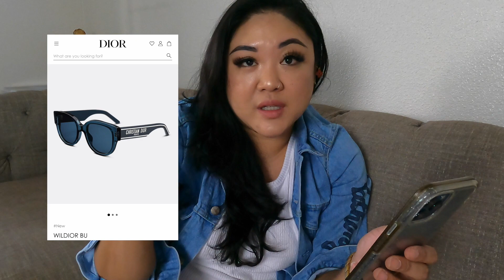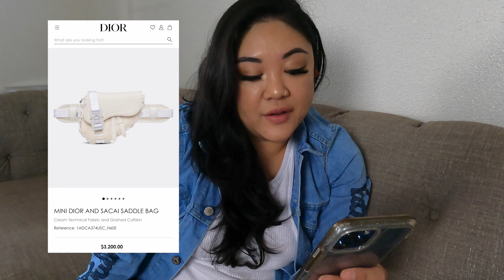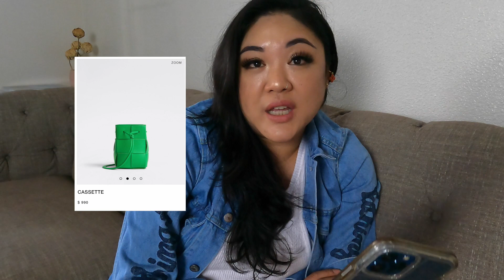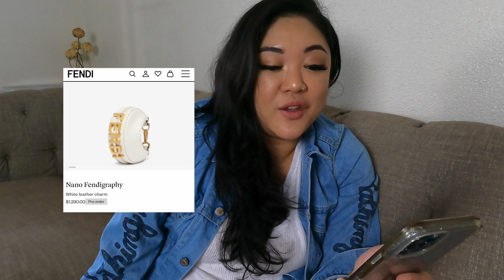FINALLY I DID A WISHLIST FOR 2022 | RICHELLE - THE ELLEST COLLECTIVE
Hi ELLEST fam!

Wooo! I've been dreading doing a wishlist this year because I haven't been really paying attention to designer houses lately. There will always be new releases so I haven't been stressing too much about it. However I could spend almost 20 minutes talking about what I would wish for myself this year 🤣 What is on your wishlist? LMK in the comments below!

♥ ℝ.

. 𝓼 𝓮 𝓷 𝓭  𝓾 𝓼  ♥  𝓷 𝓸 𝓽 𝓮 𝓼
richelle k.
4725 bougainville dr
263 pmb

_ 𝕚 𝕟 𝕤 𝕥 𝕒 𝕘 𝕣 𝕒 𝕞 : @rich.elle | @theellestcom
🄸🄶  𝕤 𝕙 𝕠 𝕡   𝕞 𝕪   𝕔 𝕝 𝕠 𝕤 𝕖 𝕥 : @ellestcollective
🄸🄶  𝕞 𝕚 𝕝 𝕝 𝕚 𝕖   𝕞 𝕠 𝕟 𝕤 𝕥 𝕖 𝕣 : @milliekogithecorgi

_ Aqua Top
𝕓 𝕠 𝕥 𝕥 𝕠 𝕞 :
_ Vandy the Pink camp shorts
𝕒 𝕔 𝕔 𝕖 𝕤 𝕤 𝕠 𝕣 𝕚 𝕖 𝕤 :
_ 𝕓 𝕣 𝕒 𝕔 𝕖 𝕝 𝕖 𝕥 ( 𝕤 )
_ 𝕖 𝕒 𝕣 𝕣 𝕚 𝕟 𝕘 𝕤 : (get $10 off using code “RICHELLE10”)

𝕖 𝕪 𝕖 𝕤 :
_ 𝕖𝕪𝕖𝕓𝕣𝕠𝕨𝕤: (similar)
_ 𝕞𝕒𝕤𝕔𝕒𝕣𝕒 𝕓𝕒𝕤𝕖

𝕝 𝕚 𝕡 𝕤 :
_ 𝕝𝕚𝕡 𝕡𝕖𝕟𝕔𝕚𝕝

𝕓 𝕠 𝕕 𝕪  & 𝕙 𝕒 𝕚 𝕣 :
_ 𝕙𝕒𝕟𝕕 𝕔𝕣𝕖𝕒𝕞
_ 𝕕𝕣𝕪 𝕤𝕙𝕒𝕞𝕡𝕠𝕠
_ 𝕙𝕒𝕚𝕣 𝕤𝕡𝕣𝕒𝕪
_ 𝕤𝕙𝕒𝕞𝕡𝕠𝕠 & 𝕔𝕠𝕟𝕕𝕚𝕥𝕚𝕠𝕟𝕖𝕣

. 𝓹 𝓪 𝓻 𝓽 𝓷 𝓮 𝓻 𝓼 (some of the links listed below could possibly earn me commission. it does not alter the price of the items if you purchase it.)

_ 𝕔 𝕒 𝕞 𝕖 𝕣 𝕒 : (newer model)
_ 𝕣 𝕚 𝕟 𝕘 𝕝 𝕚 𝕘 𝕙 𝕥 : (similar)